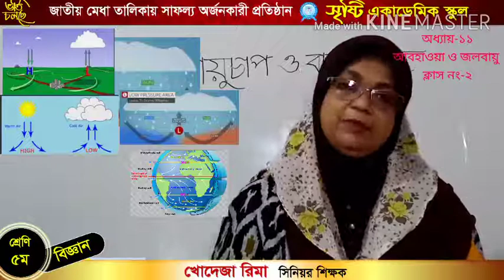খোদেজা রিমা /পঞ্চম /বিজ্ঞান /অধ্যায়-১১/ক্লাস-২